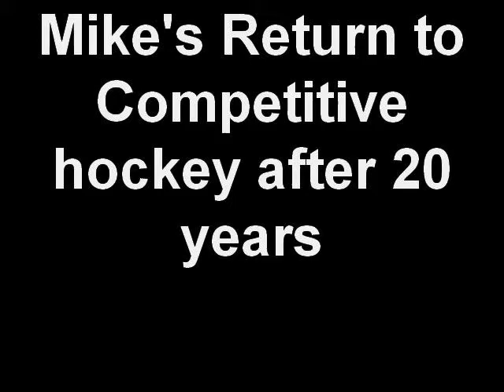Mike's Return to Competitive hockey after 20 years